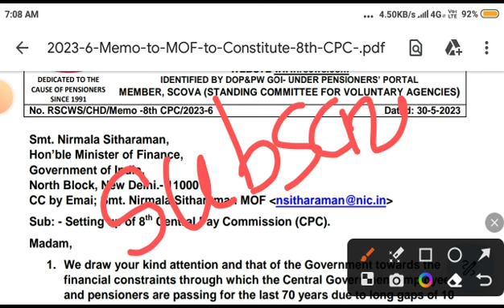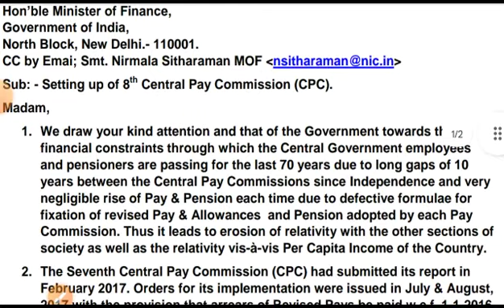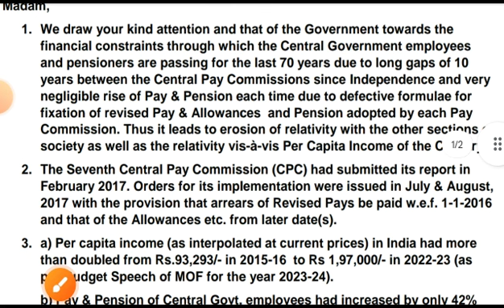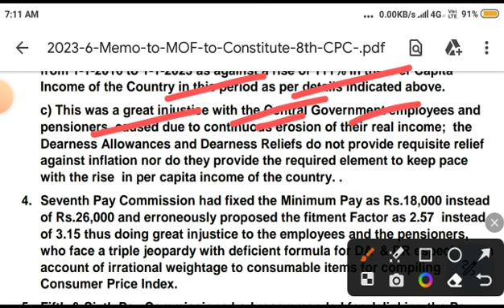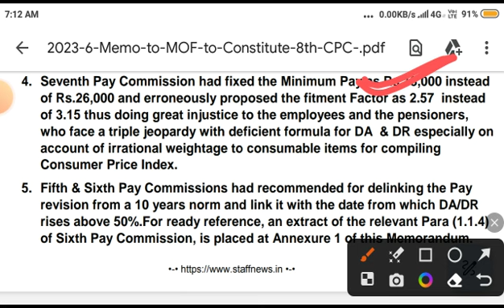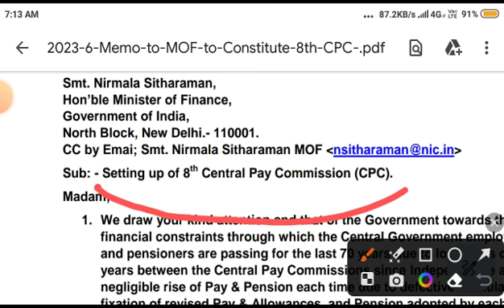8th Pay Commission ଆସିଗଲା । ଓଡ଼ିଶାରେ ପ୍ରଥମ । ୨୦୨୪ ନିର୍ବାଚନ ଭେଟି ।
8th Pay Commission ଆସିଗଲା । ଓଡ଼ିଶାରେ ପ୍ରଥମ । ୨୦୨୪ ନିର୍ବାଚନ ଭେଟି ।